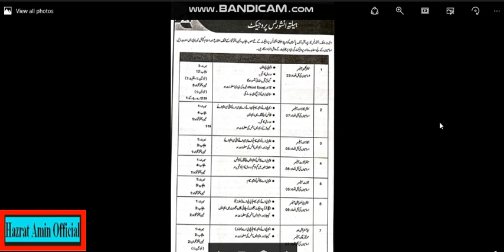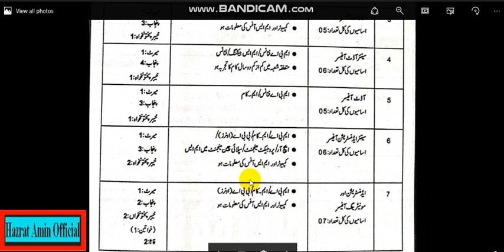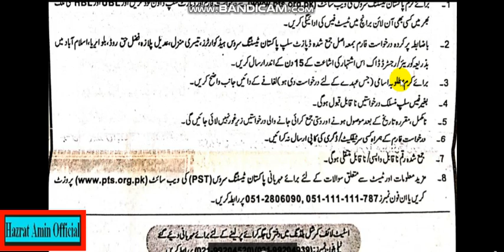State Life Insurance Corporation of Pakistan Jobs 2020 Latest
State Life Insurance Corporation of Pakistan Jobs 2020 Latest apply on pts